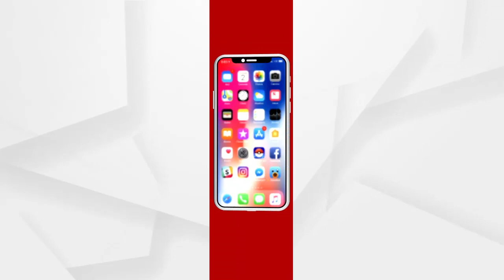Healines 11am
ବିଧାନସଭାରେ ମଣ୍ଡି ତାତି... ଆଜି ବି ଅଚଳ ଗୃହ.
ସରଗରମ ହେବାରେ ଲାଗିଛି ବେଙ୍ଗଲ ପଲିଟିକ୍ସ.
ଟିକା ନେଉଛନ୍ତି ମହାପ୍ରଭୁ ଲିଙ୍ଗରାଜଙ୍କ ସେବାୟତ...
ଭିଜିଲାନ୍ସ ଜାଲରେ ସରକାରୀ ବାବୁ…
ଚିକିତ୍ସାରେ ତ୍ରୁଟି ଯୋଗୁଁ ଯୁବକଙ୍କ ମୃତ୍ୟୁ...
ଟ୍ରାକକୁ ପୁଣି ଫେରିଲା କୋରୋନା...
ଶୀତଳ ଭଣ୍ଡାର ପାଇଁ ତାତିଲେ ଚାଷୀ...
ବଢୁଛି ତାତି...
ଭାରତ-ଇଂଲଣ୍ଡ ଟି-20...